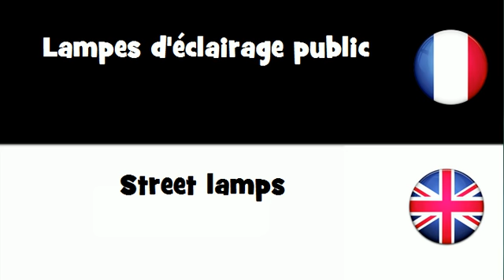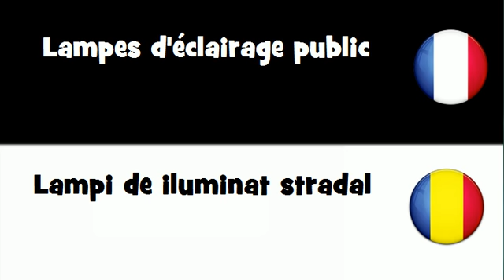Traduction en 20 langues # Lampes d'éclairage public